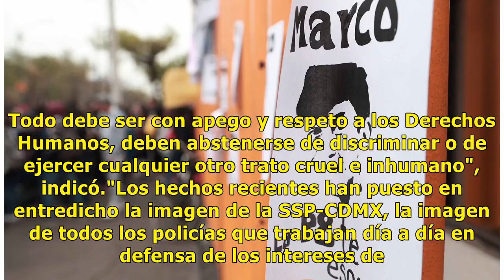Tras caso de Marco, Almeida revisa protocolos con policías